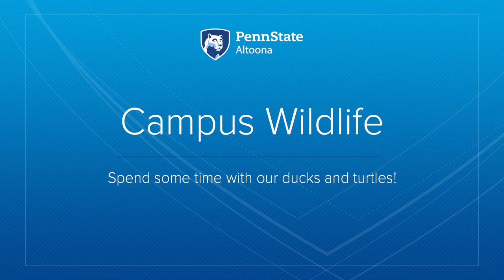Campus Wildlife | Penn State Altoona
Get to know the ducks and turtles that call Penn State Altoona's reflecting pond home.